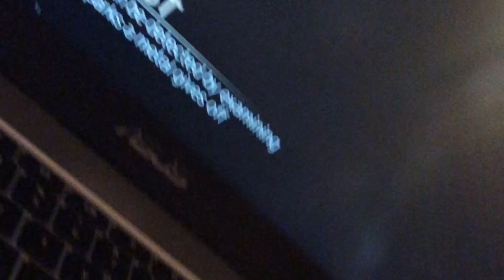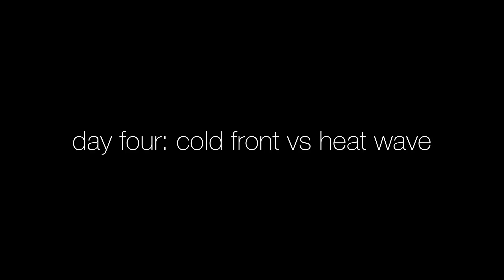SPIRIT WEEK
THE VLOG IS ALIVE❤️‍🔥😝😈💗🥳